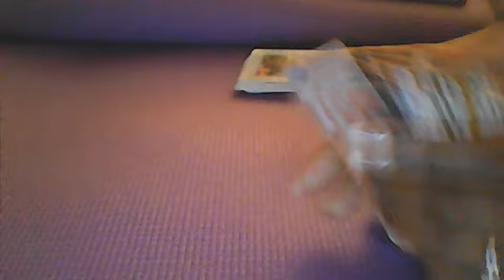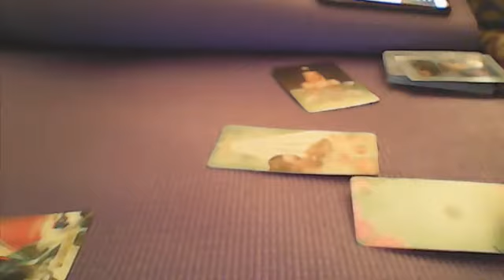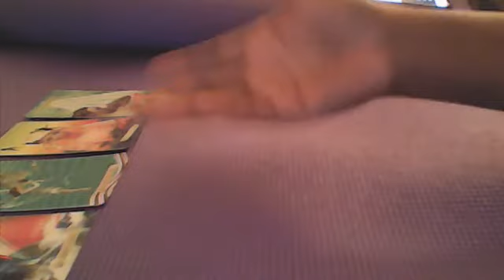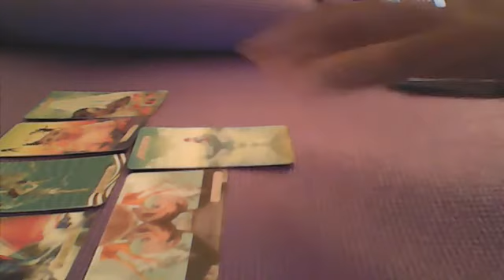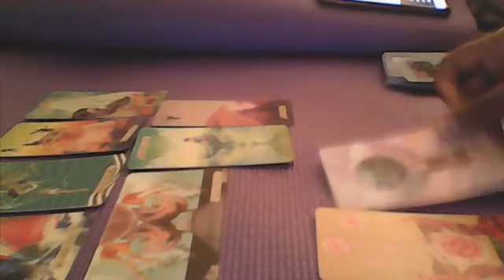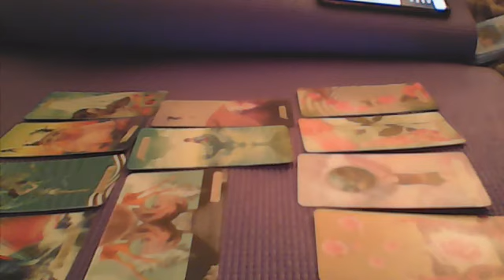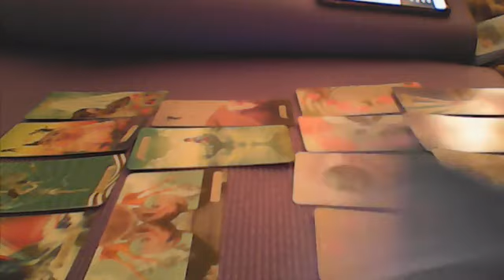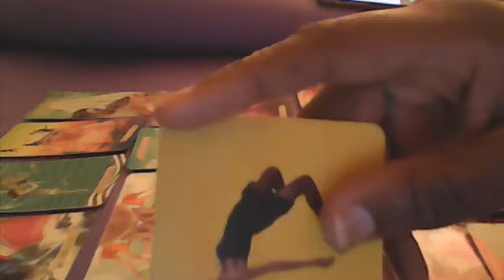VIRGO..WHAT HAPPENED IN THE DARK DEFINITELY WAS BROUGHT TO THE LIGHT..YOU WILL BE OK..YOU ARE STRONG